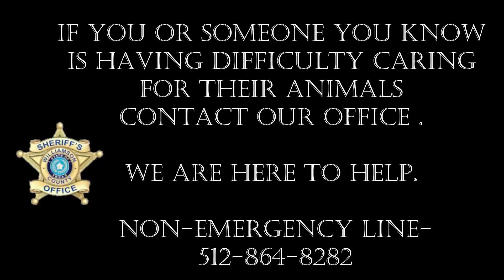Williamson County Livestock PSA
As our community continues to grow - there are important livestock facts you need to know

Please enjoy this PSA by Deputy Worsham and Deputy Hartt.